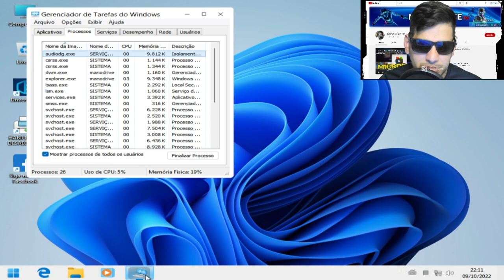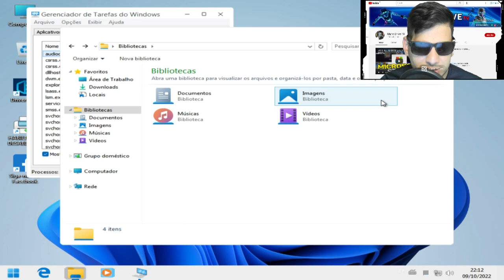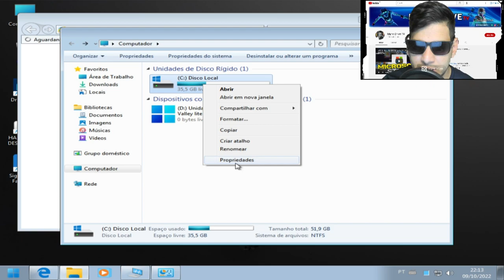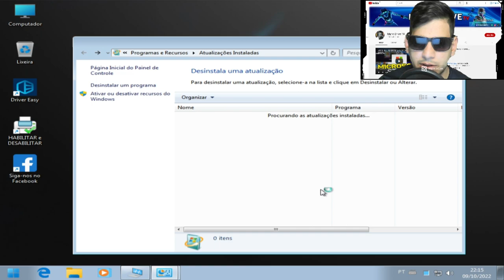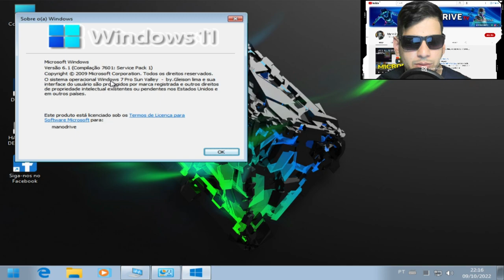NOVO WINDOWS 7 SUN VALLEY 2022 COM TEMA DO WINDOWS 11!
CPU：Intel(R) Core(TM) i5-3340S CPU @ 2.80GHz
Placa-mãeTobefilledbyO.E.M._H61MXV/H61MXV-LE/H67MXV
Memória total：7.7 GB
Memória disponível:3.9 GB
Gráficos:Intel(R) HD Graphics
SSD:111GIGA
Parâmetros：CPU(2 núcleos) RAM(2048M) Ativo(1) Velocidade alta(1)
Resolução：1024x768 dpi 500 06)fps 60

CREDITO:
GLEISON LIMA: